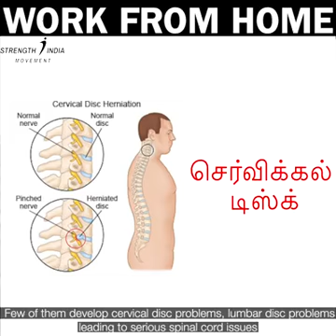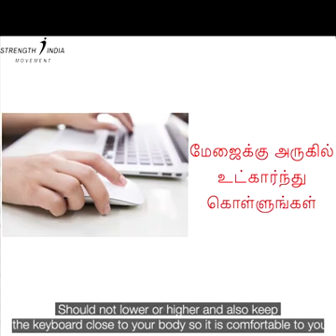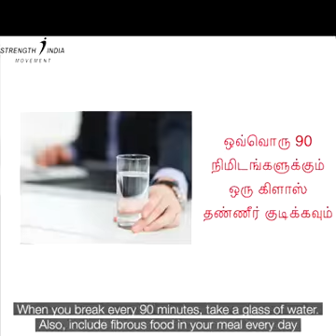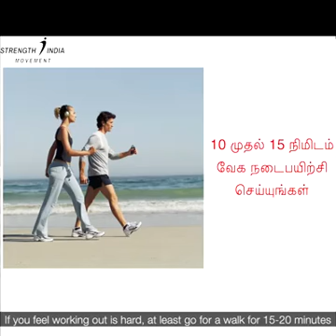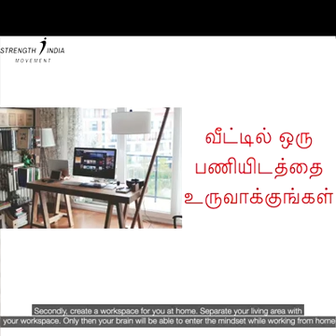TIPS FOR HEALTH WFH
it's good to followup our daily routine life now a days